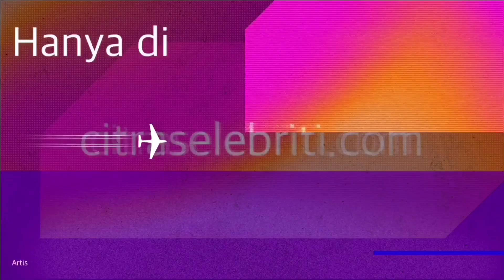Rambut Dipotong Poni Rina Nose, Mpok Alpa Ingin Kejar Setoran Bayar Kredit Mobil dan Kontrakan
Rambut Dipotong Poni Rina Nose, Mpok Alpa Ingin Kejar Setoran Bayar Kredit Mobil dan Bangun Rumah Kontrakan